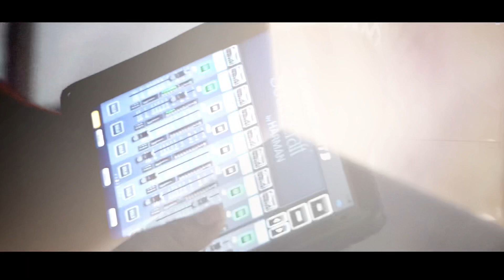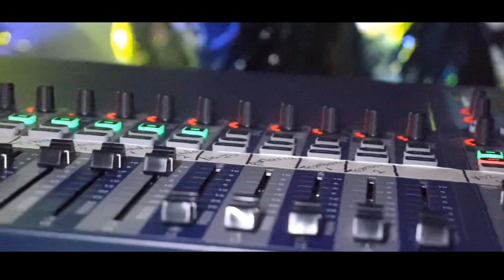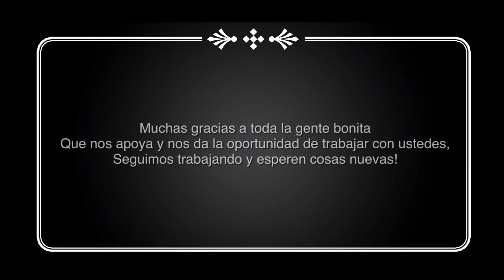Vlog #1 | Grabación Y Evento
Estamos muy agradecidos con dios por tanto trabajo y con toda la raza que nos apoya , este fue un fin de semana muy cansado de tantas desveladas pero todo esfuerzo tiene su recompensa y nosotros trabajamos para todos ustedes!